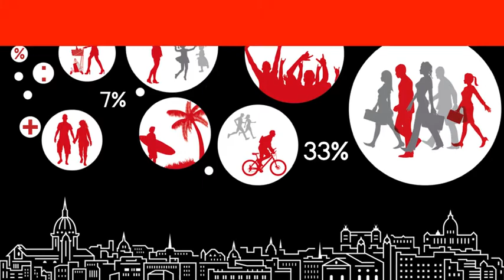Contest "Lost in Istat. Raccontare con la statistica"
In occasione della Conferenza Nazionale, lanciamo il Contest “Lost in Istat. Raccontare con la statistica”.  Il Contest nasce per incentivare e promuovere l’ideazione di un trailer per una web serie che racconti l’uso dei dati, dei numeri e delle statistiche nella nostra vita quotidiana. Nello specifico, il trailer dovrà trattare il tema nel senso più vasto e in ambiti più differenti (comunicazione, utilizzo e eventuale distorsione dei dati, gioco, tempo libero, studio, ecc…). Gli autori delle tre idee vincitrici riceveranno in premio, rispettivamente, 2000 euro (primo classificato); 1500 euro (secondo classificato) e 1000 euro (terzo classificato).
Questo il link per consultare il regolamento del Contest e il programma aggiornato della Conferenza